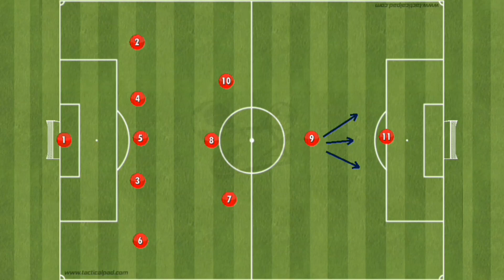Pergerakan permainan formasi 5-3- 2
formasi 5 3 2 dalam sepakbola sejatinya formasi bertahan namun dapat digunakan untuk menyerang dengan baik, pergerakan permain formasi sepakbola 5 3 2 sebagai formasi bertahan yang digunakan untuk menyerang dalam permainan sepakbola, pola penyerangan formasi sepakbola 5 3 2 lebih mengandalkan sisi sayap, formasi sepakbola 5 3 2 bisa jadi pilihan bagi pecinta sepakbola yang ingin bermain aman tanpa resiko kebobolan banyak gol.